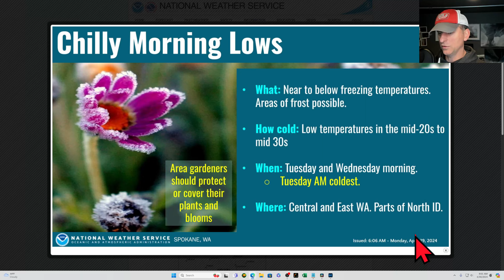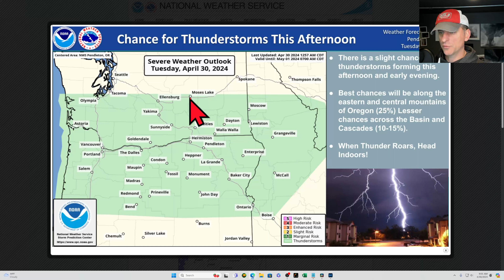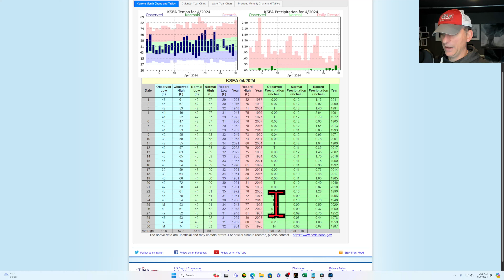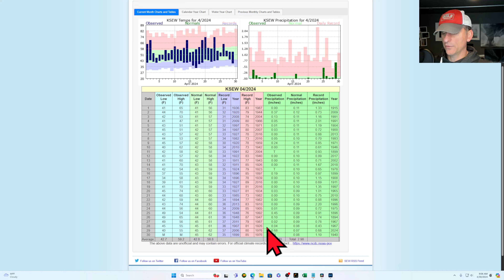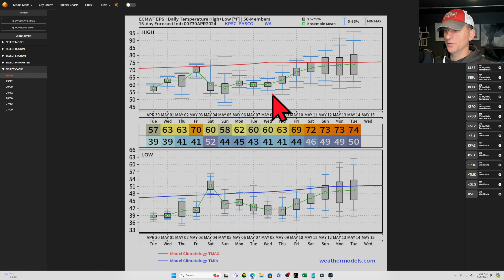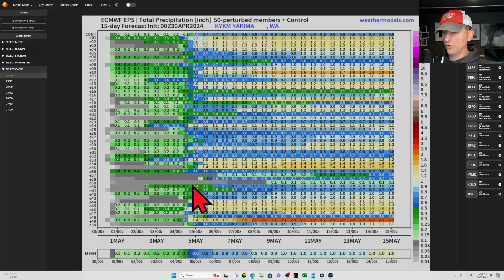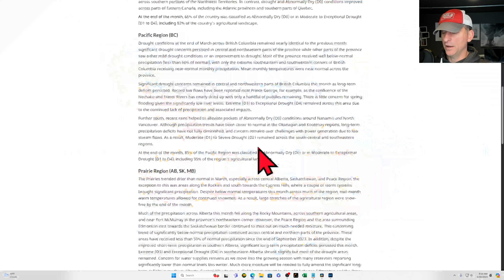Pacific NW Weather: More Storms, cold!